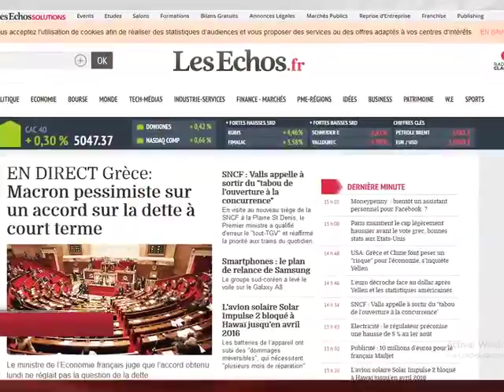150715 Avance Informativo 20 horas